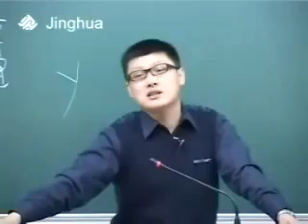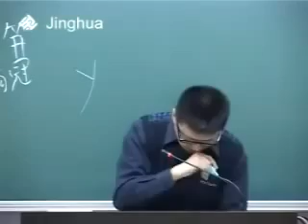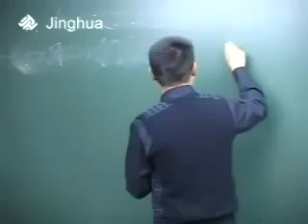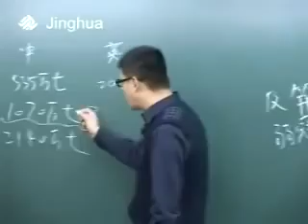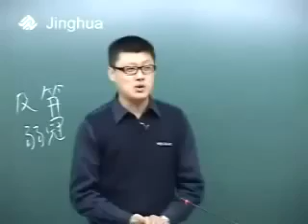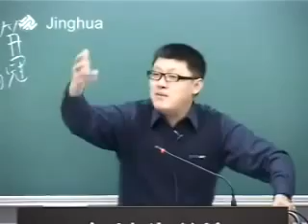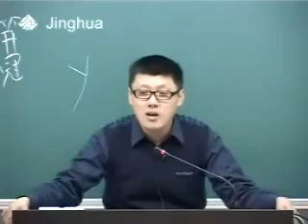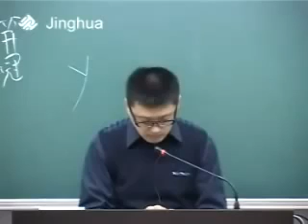袁腾飞讲大跃进--有计划挨饿